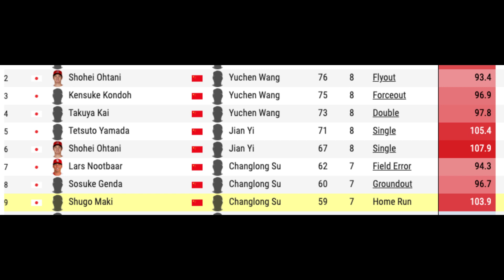【WBC】韓国代表の分析＆中国野球のポテンシャルについて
初年度から毎年楽天イーグルスを140試合観戦。
プロ野球のコラムと評論を発信する一般人。
楽天・石井一久のGM〜監督までを研究。
得意ジャンルはデータと編成、経営、戦術、
野球ファンの歴史と文化、ドラフト、新外国人。
好きな映画は『マネーボール』。noteとTwitterもやってます。
配信時のルール
ゲストの方に失礼な発言や、その場にいない配信者やツイッタラーの方の名前を出すのはNGです。
あとは自由に書いてください。
ジャッカルのその他SNS